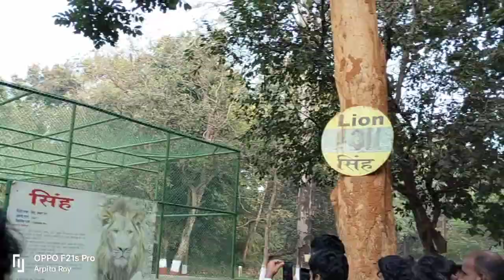A well-spent Day with the Wild Lives 🐅🐆🐘🐴🦒🦓🦌🦏🐯🦁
Bhagwan Birsa Munda Biological Garden, Ranchi, Jharkhand. Visit to a Zoo 🐅🐆🦏🦌🦓🦒🐴🐘🐯🦁